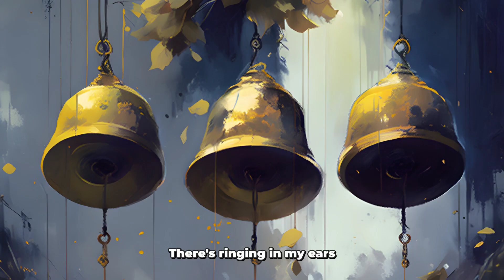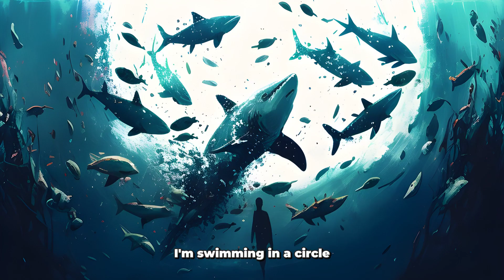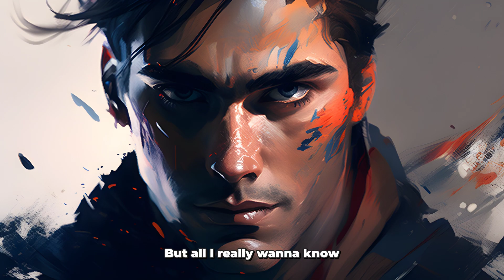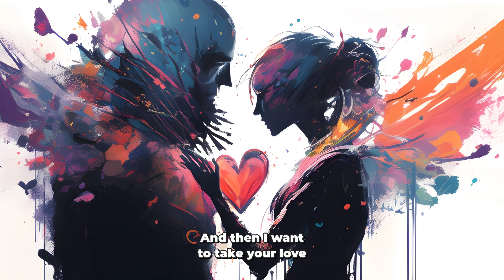Show Me The Way (Peter Frampton) - But the lyrics are interpreted by AI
Do you remember the iconic rock hit "Show Me The Way" by Peter Frampton? Thanks to the magic of AI-generated art, every lyric in the song has been transformed into a unique image. And that's not all - this video also features an AI lyrics video, where the words to the song are displayed alongside the stunning AI images. If you're a fan of music and technology, you won't want to miss this mind-bending combination of songs turned into AI images and AI-generated art set to one of the most beloved rock songs of all time. Get ready to experience "Show Me The Way" like you never have before!

"Show Me the Way" is a song by the English rock musician Peter Frampton. Originally released in June 1975 as the lead single from his fourth studio album Frampton, it gained popularity after being recorded live and released in February 1976 as the lead single from his live album Frampton Comes Alive! In the US, the song reached number 6 on the Billboard Hot 100 and number 10 on the UK Singles Chart, becoming his biggest US hit until "I'm in You" in 1977.